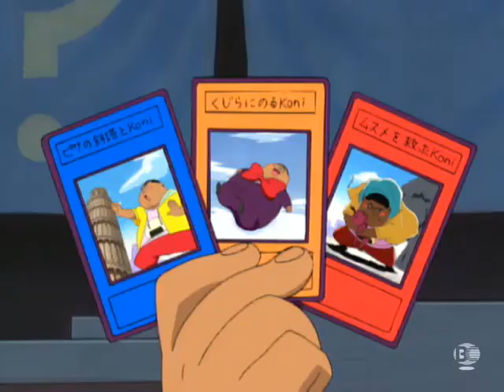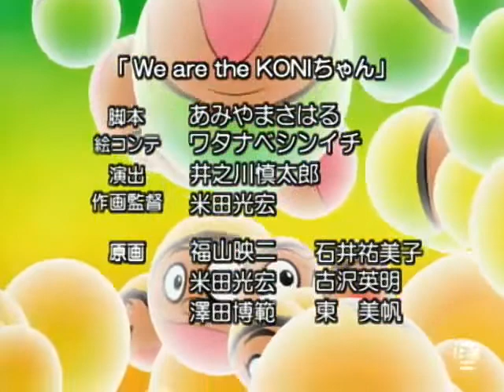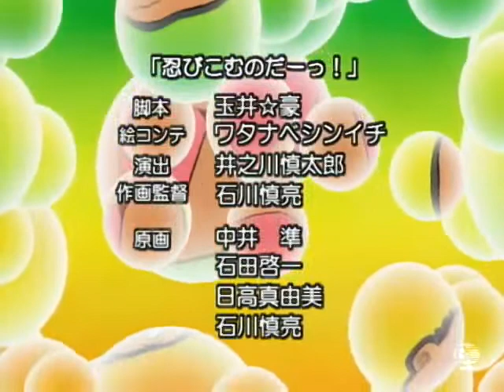Koni Chan - Episodio 19 [Latino] [HQ]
¿Te gusta el contenido de mi canal? Invitame unos cafecitos

Episodio 19, emitido el 8 de abril del 2001

00:00 Opening
01:30 El doble de Koni
08:32 Los cantantes
15:34 Doctor Kinder
22:30 Ending

Koni Chan (ドッとKONIちゃん Dotto Koni-chan!) es una serie de anime japonesa creada y dirigida por Shinichi Watanabe y Kenji Yasuda, producida por Aniplex, GENCO y Sky PerfectTV. El guion estuvo a cargo de Satoru Akahori y Masaharu Amiya, mientras que el diseño de personajes corrió por mano de Mitsuhiro Yoneda. La serie se desarrolla en capítulos divididos en 3 cortos de 7 minutos de duración aproximadamente, y las historias suelen ser distintas por episodio, llenas parodias a clichés y situaciones de humor variadas.

El doblaje de la serie fue realizado por el estudio Audiomaster 3000 de México, los cuales tuvieron que reemplazar muchos de los chistes idiosincrásicos de la serie con diálogos propios, debido en gran parte a que era imposible realizar una adecuada traducción de los mismos del idioma japonés.

Reparto:
Koni - Alfonso Obregón Inclán
Moro - Anette Ugalde
Nari - Eduardo Garza
High - Moisés Iván Mora
Afro - José Carlos Moreno (†)
Pesome - Mariana Ortiz
El "tal Iván" - Alfonso Obregón Inclán
Hija de Iván - Ana Lobo
Maestra Cariñosa - Rebeca Manríquez
Emi - Liliana Barba
Calamarita - Gloria Elena Obregón
Nazobar - Ángeles Bravo
TK - Alfonso Obregón Inclán
Mero Mero - José Luis Orozco
Narrador - Alfonso Obregón Inclán